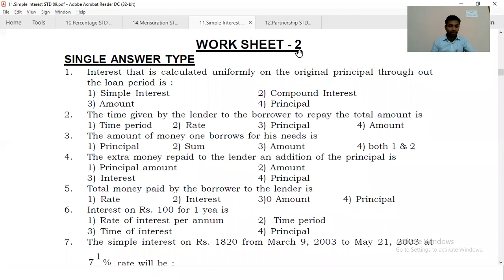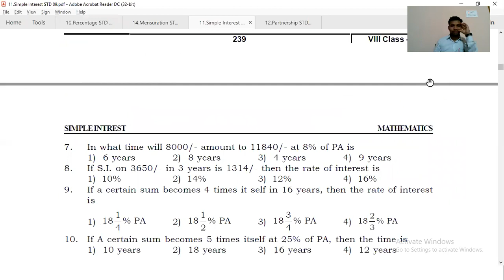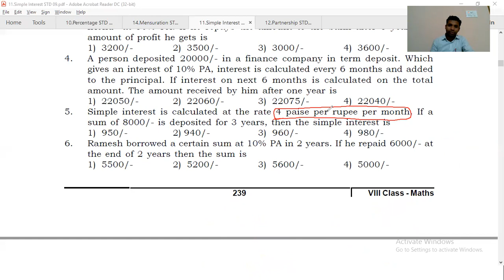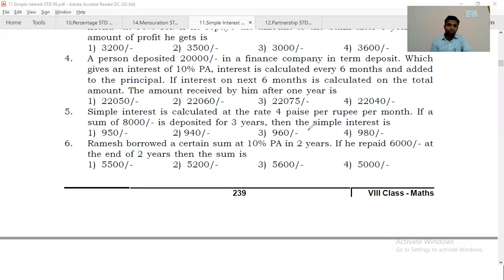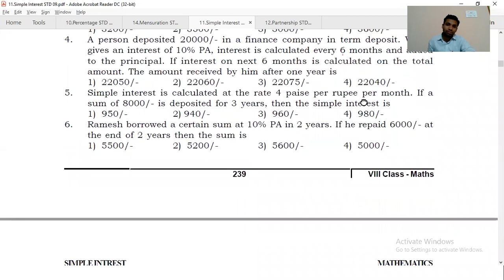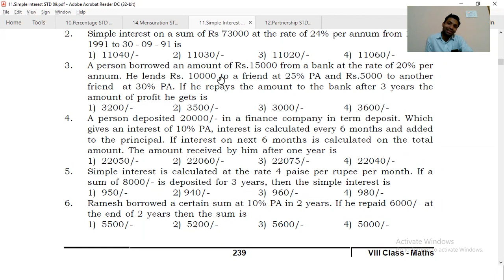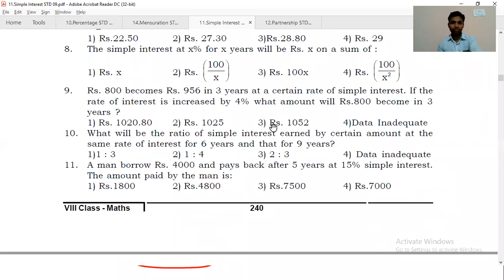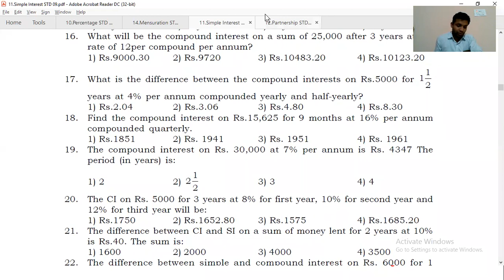Part 05 STD 09 Simple Ineterest and Coumpound Interest Doubts 17th March 2021